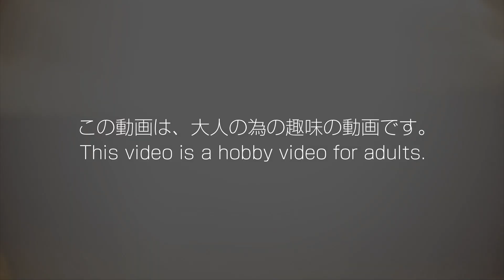【新種発見❗】「メツボロス❓」ウルトラマンZ〔ギャラクトロンMK2メダル〕〔ギルバリスメダル〕〔ホロボロスメダル〕【SGウルトラメダル 02】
【SGウルトラメダル 02】